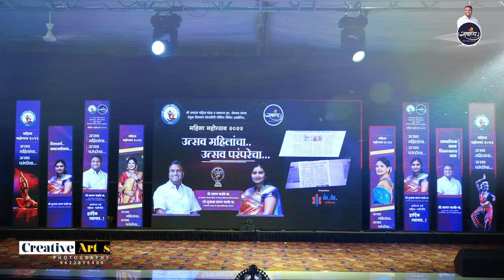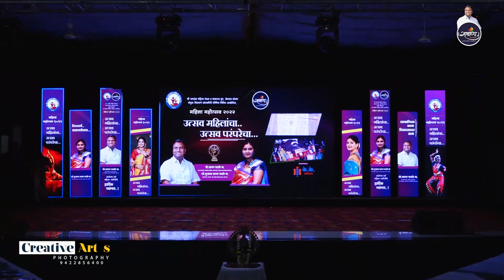138 Renuka Mahagan & Amruta Dhonde Lallati Bhandar Women's Festival 2022 mp4